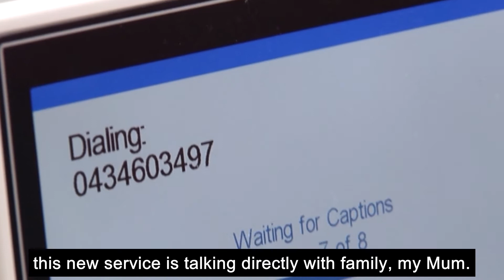World first telephone technology for people who are deaf and blind (captioned)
Interview with Michelle Stevens on Conexu's Caption to Braille trial.